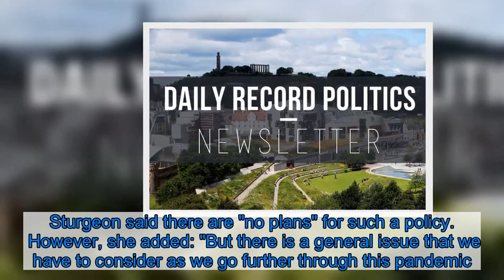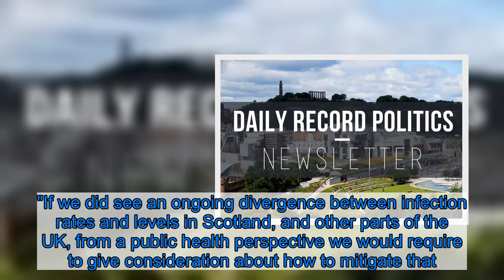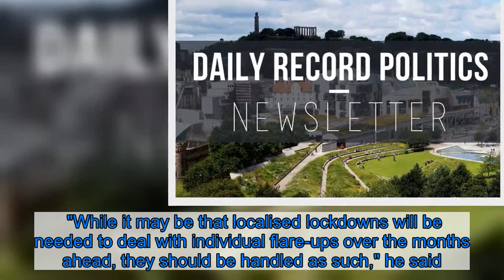Nicola Sturgeon says she cannot rule out quarantine curb for people coming from other parts of the U